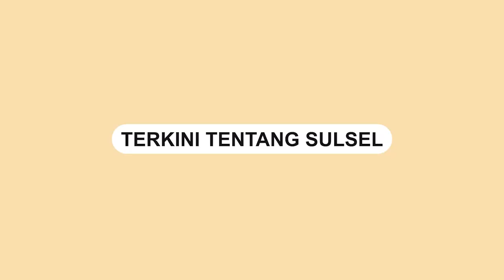Aksi Pencurian di Sebuah Toko di Makkio Baji, Pela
Aksi pencurian di Toko Arsyadil Jaya, Jl. Makkio Baji No.3B, Tidung, Kec. Rappocini, Kota Makassar.

Aksinya tersebut terekam kamera CCTV pemilik toko.

Pencurian tersebut tersebut terjadi pada Jumat (7/4/2023) sekitar pukul 04.08 WITA.

Dalam video terlihat pelaku menggunakan baju kaos berwarna merah menggasak sejumlah uang.

Tak hanya itu, pelaku juga mengambil sebuah Hp pemilik toko.

Video terkini dan terbaru..